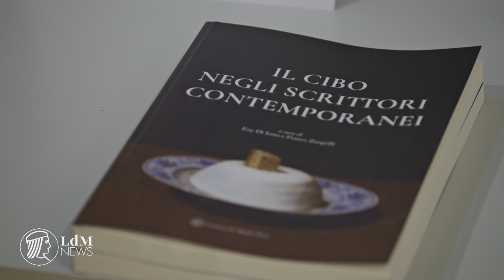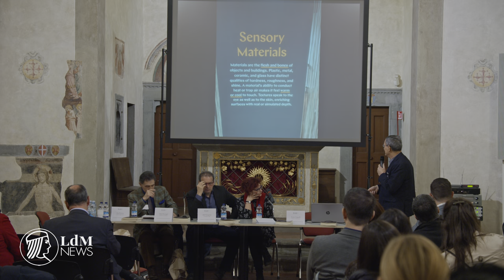LdM Conference: Food and Contemporary Italian Writers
LdM invites experts in Italian literature to discuss the meaning of food in culture and society at the Food and Contemporary Italian Writers conference.